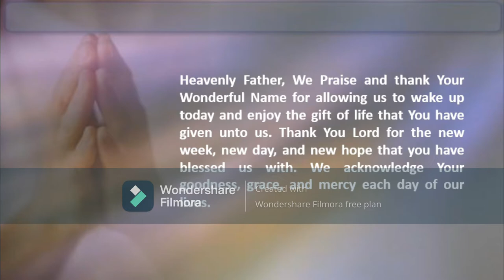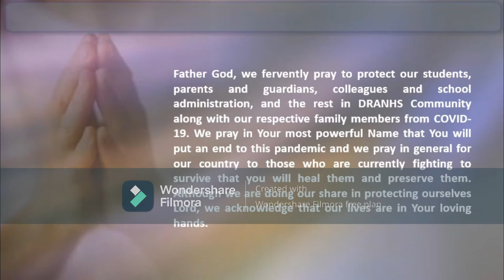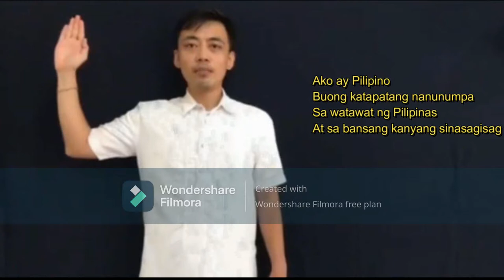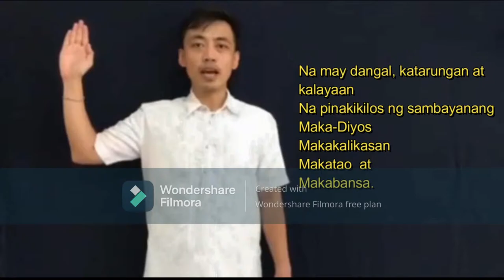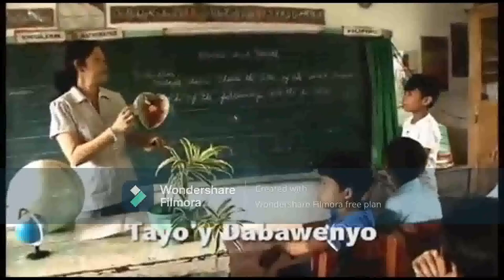July 05, 2021 Virtual Flag Ceremony For Daniel R. Aguinaldo National HS